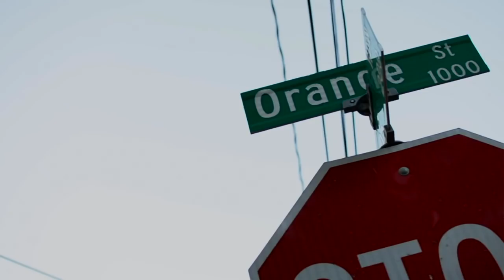CUZZO from da B.O. ft. FLUKE - SET [ official music video] ( shot by BLANCO FILMS )